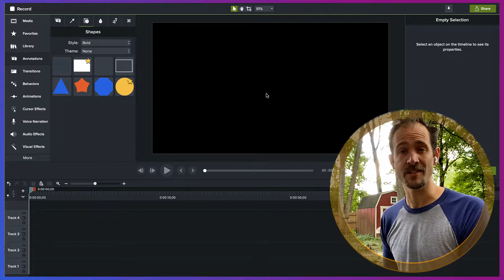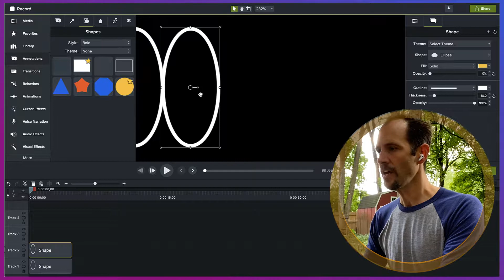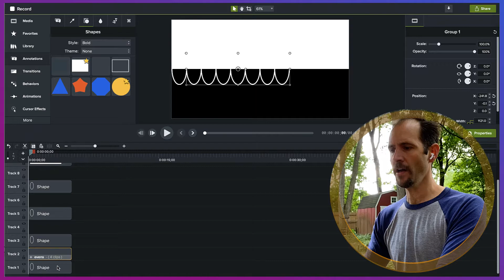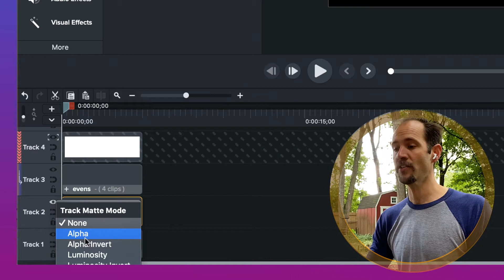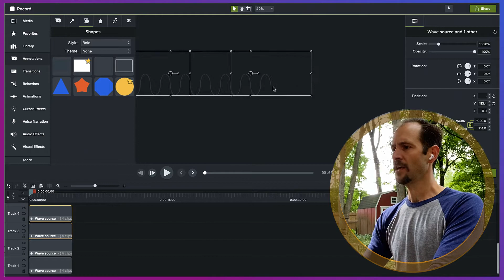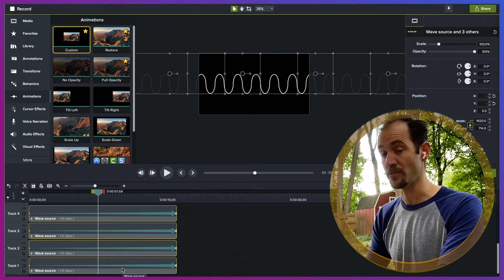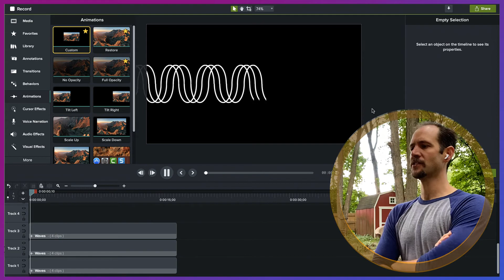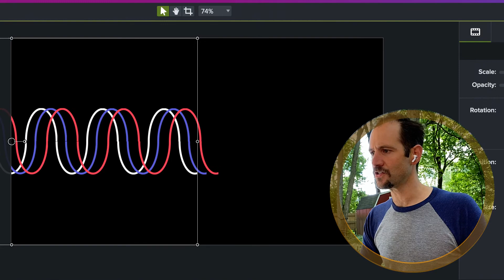Making Waves in Camtasia 2020!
Learn how to quickly create and animate a sine wave completely in Camtasia 2020.